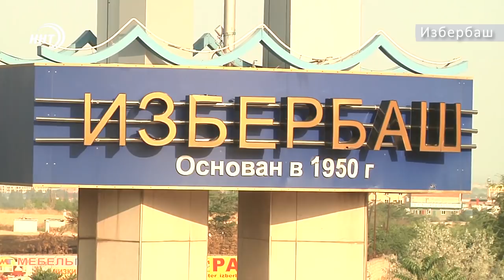17-летние маньяки жестоко убили престарелых женщин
В Дагестане раскрыто зверское двойное убийство. Предполагаемые преступники уже задержаны. Ими оказались двое несовершеннолетних жителя Избербаша, которые жестоко расправились с пожилыми женщинами. Мотивы преступников сейчас пытаются понять следователи